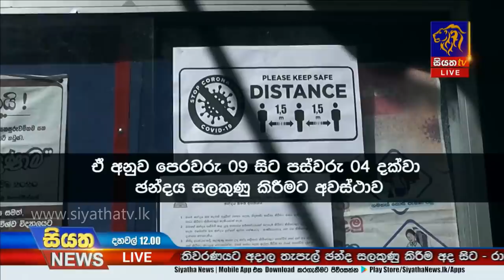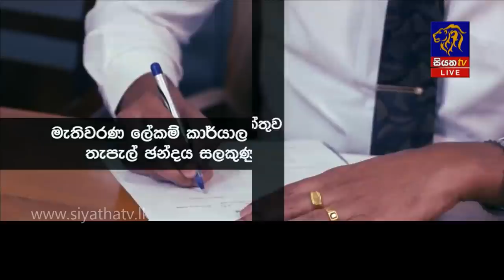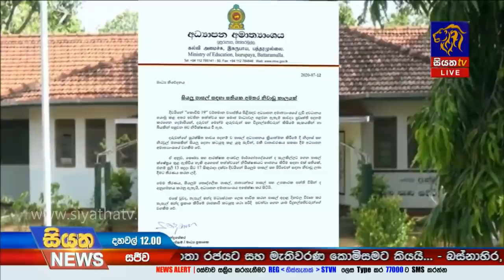Siyatha News | 12.00 PM | 13 - 07 - 2020